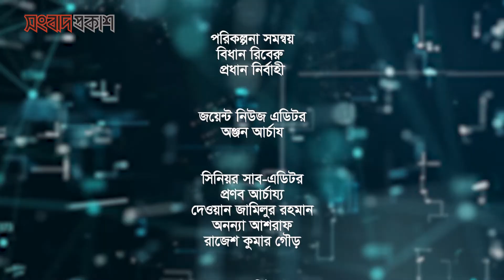১২ বছর ভোগদখল করলেই জমি আপনার? এডভোকেট, রানী পারভীন মিমি | আইনি পরামর্শ | Songbad Prokash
১২ বছর ভোগদখল করলেই জমি আপনার? এডভোকেট, রানী পারভীন মিমি | আইনি পরামর্শ

রানী পারভীন মিমি
এডভোকেট, বাংলাদেশ সুপ্রীম কোর্ট